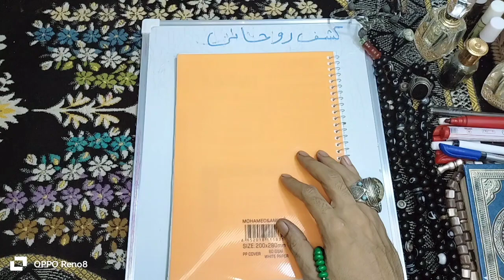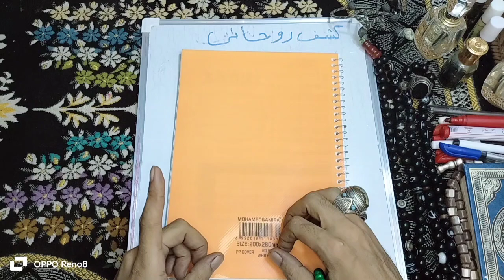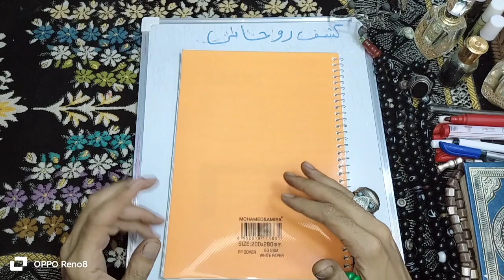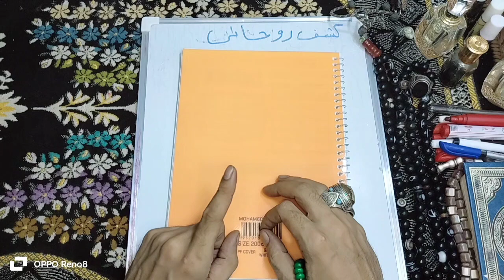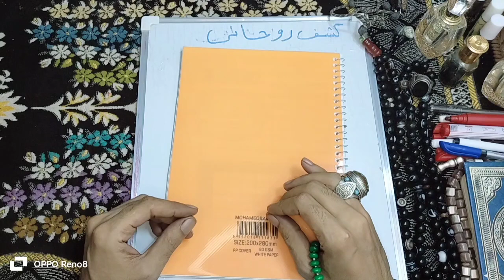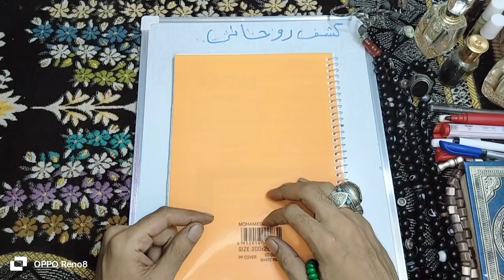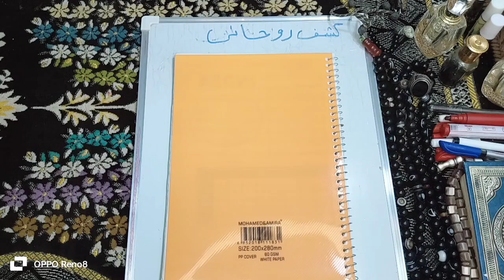سر عظيم من اسرار سوره الكهف راح يغير حياتك جذرياً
سر_عظيم_من_اسرار_سوره_الكهف_راح_يغير_حياتك_جذريأ اقوى طريقه لفك السحر لن يكون هناك سحر بعد اليوم العلاج النهائي للقضاء على الاسحار والمس العاشق
علامات تدل على انك مصاب بسحر فلكي او ما يسمى بسحر النجوم واقوي علاج فعال ونهائي لسحر النجوم